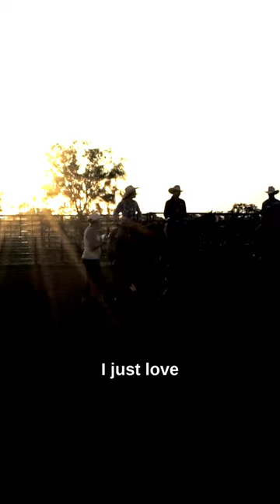Feed'N My Horse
Today is National Horse Day! Our horses work hard for us, that’s why they get a little extra from Stamina EX.

ABOUT
Lyssy and Eckel manufactures quality Cattle Feeds, Deer Feeds, Show Calf Feeds, Show Lamb Feeds, Show Goat Feeds, Horse Feeds, Cottonseed Cubes, Range Cubes, Minerals, and Custom Formulations. Family-owned and operated since 1945.